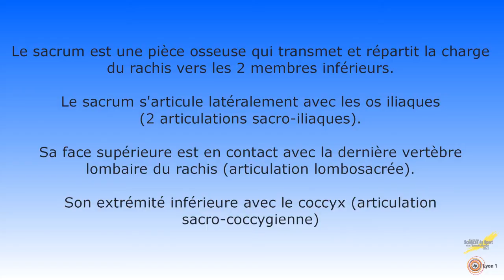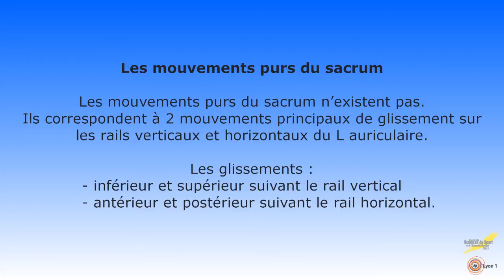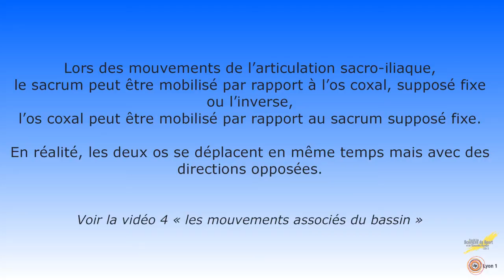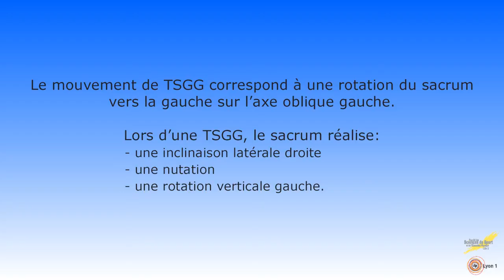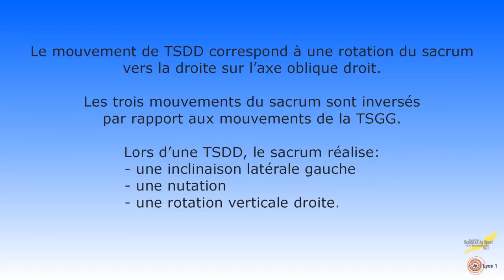Les mouvements du sacrum